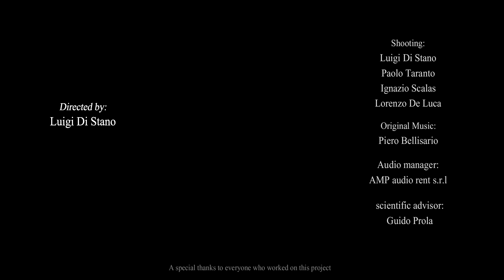Promo Documentario Wildlife ITA - "Amazing wildlife italian spring"